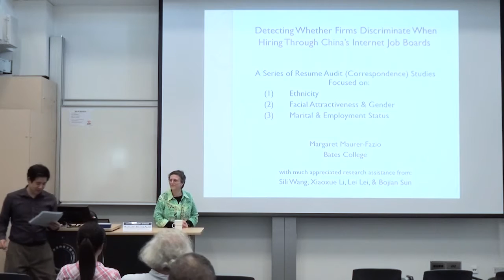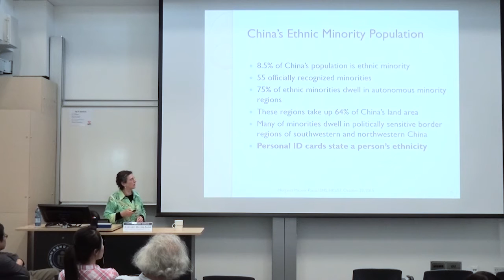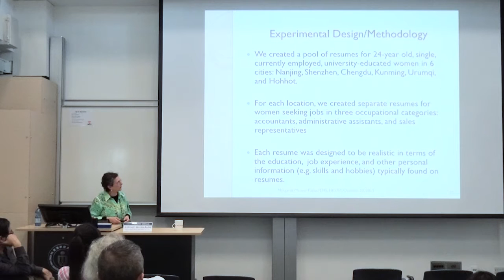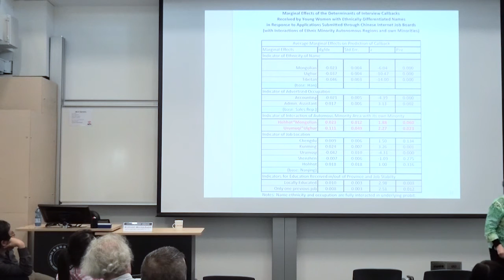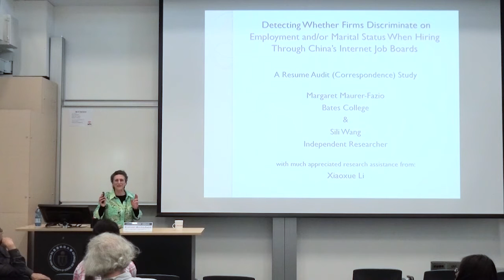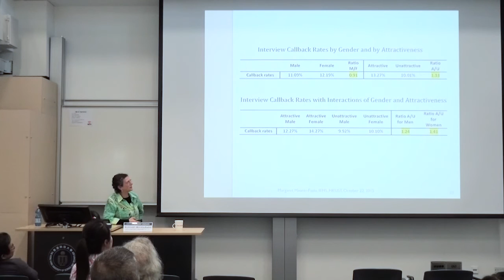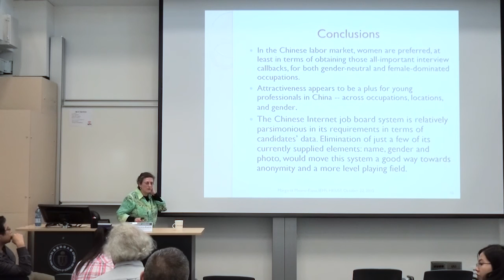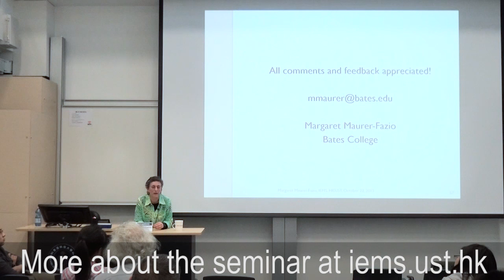Margaret Maurer-Fazio: Internet Job Board Discrimination by Chinese Firms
Margaret Maurer-Fazio, Professor of Applied Economics at Bates Colleges and Research Fellow at the Institute for the Study of Labor (IZA), reported her results from three large‐scale field experiments that investigated how Chinese firms responded to job applications received from fictitious applicants whose resume characteristics were purposefully crafted to vary only in terms of the specific characteristics being considered.